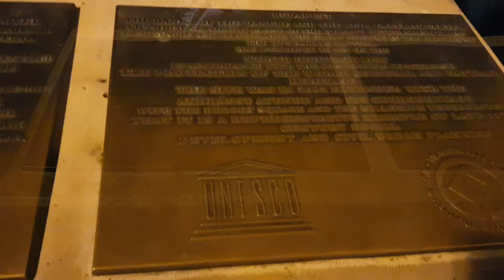Buda Castle & Fashion Street Budapest. Part 4